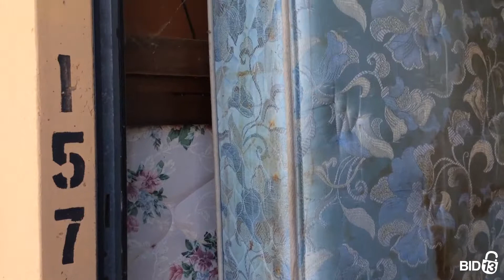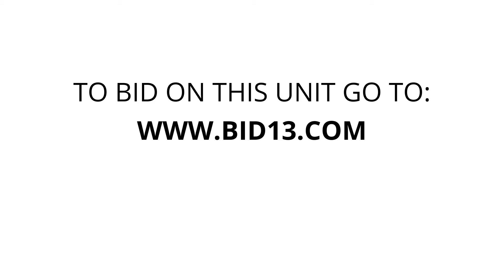Watts-N-Storage of Tullahoma - Unit 157S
furniture, outdoor, Bed, appliance, boxes